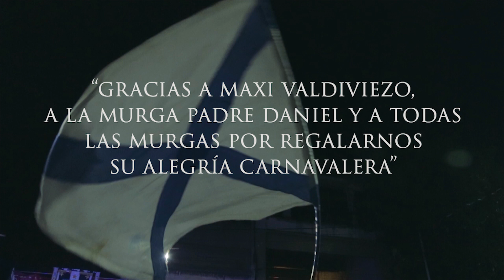La Caterva del Riachuelo - Encuentro (Videoclip)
♪ Letra:

"Andar, yo sé que aquí
Las penas voy a olvidar
Las luces del carnaval
Me ayudan a bailar

A bailar como se bailaba
En el arrabal.
A saltar como se saltaba
En el arrabal.

Cae la espuma en el suelo Y mi mirada busca
Que vos, que vos, que vos murguera
Llévame a bailar
Quiero saltar.

Los tambores suenan
En el empedrado
Y mi alma retumba
Mucho más.

A este barrio que sufre hambruna
Le queda la voz,
El bombo y el carnaval.

Tomaste tu bicicleta
Y te fuiste pa' Pompeya,
Mucha gente te cruzaste antes de llegar.

La señora, cansada de trabajar,
Con sus hijos a la fiesta
No va a faltar.

Y el señor, cansado de aguantar al patrón,
Ni mamado se pierde de este murgón.

Y vos pibito enamorado no faltás
Porque sabés que te la vas a cruzar."

♪ Música y letra por: Jorge Maka Torres

♪ Músicos:
- Nacho Encina (Voz)
- Rodrigo Martínez (Flauta y zampoña)
- Pablo Rivadeneira (Guitarra y voz)
- Jorge Maka Torres (Guitarra)
- Federico Aguilar (Acordeón)
- Nahuel Lanfranchini (Bajo)
- Lautaro Gauna (Percusión)
- Emilio Pita (Batería)

♪ Músico invitado: Maxi Valdiviezo

♪ Realización Audiovisual: Ezequiel Zubiri